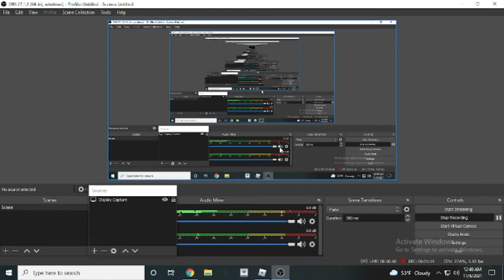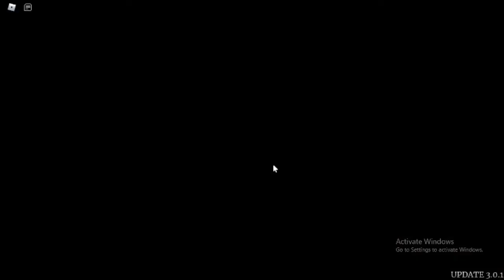Roblox Survive The Night New Update 3.0.1!!